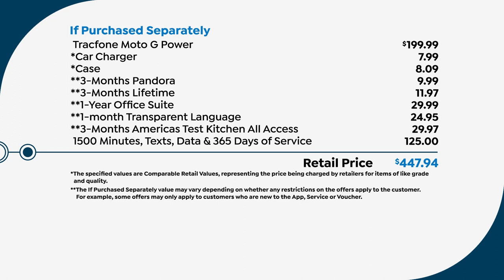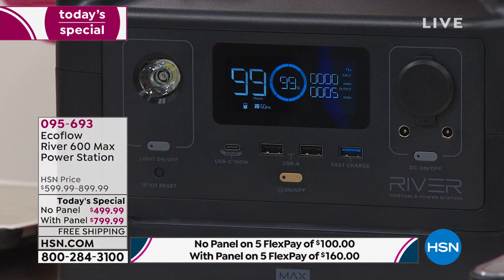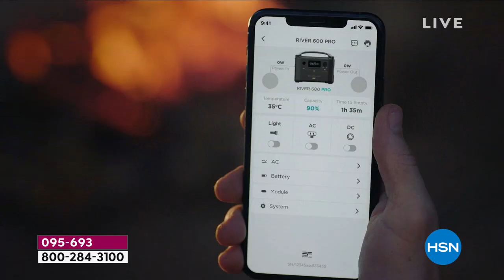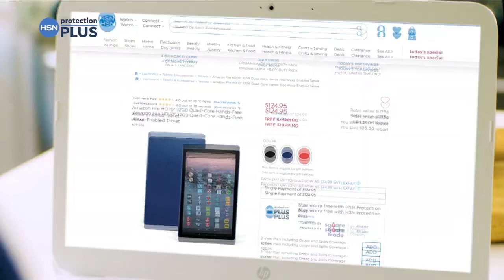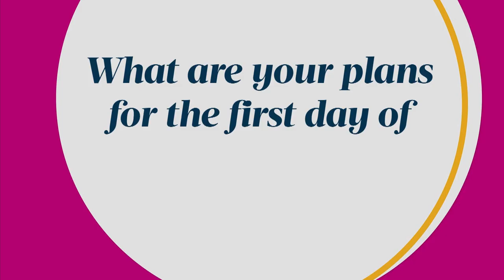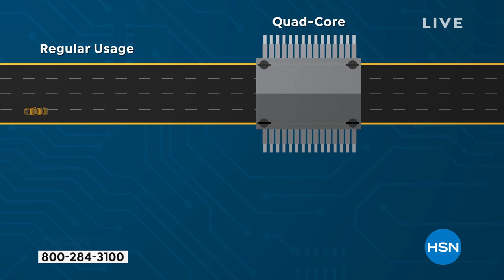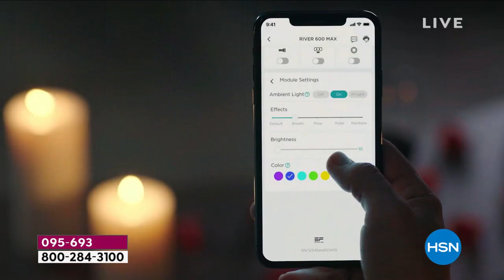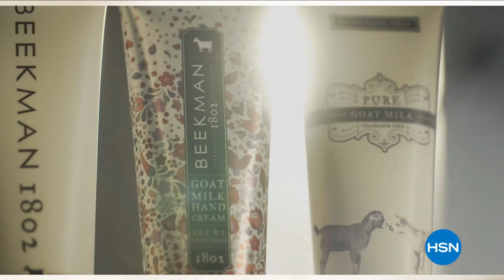HSN | Electronic Connection featuring EcoFlow 03.21.2021 - 11 AM